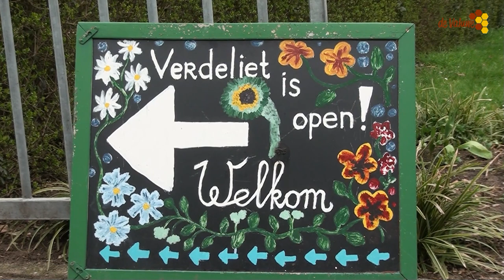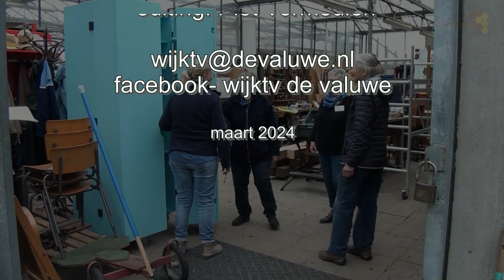NL doet Verdeliet